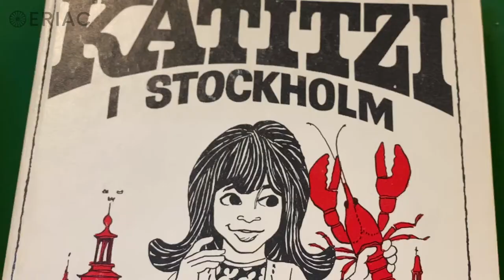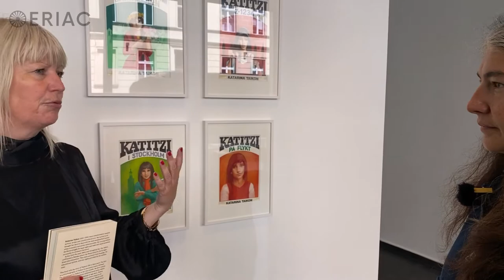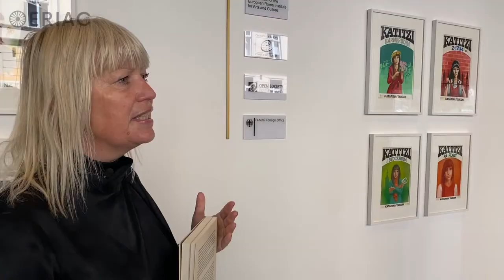Katitzi - Short Documentary Series, Episode 1/7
Who is Katitzi❓ Introduction to the exhibition “Katitzi – A Literary Character Rooted in Reality” with curator Maria Lind and art critic Övül Durmuşoğlu. Based on the book-series by Romani activist and writer Katarina Taikon RomaMoMA ERIAC KatarinaTaikon Books Opre Roma 📽Ana Stanic